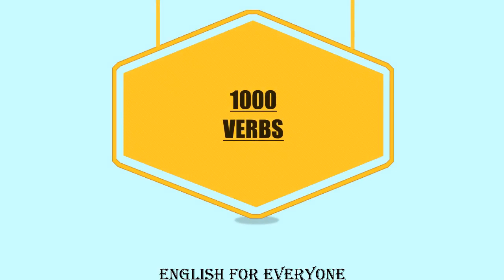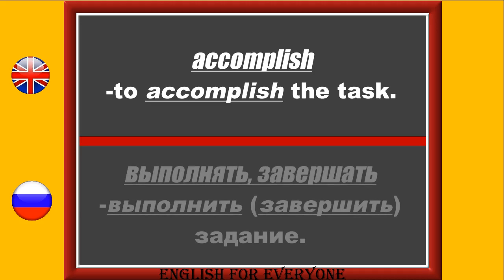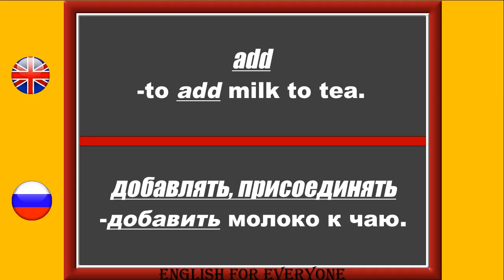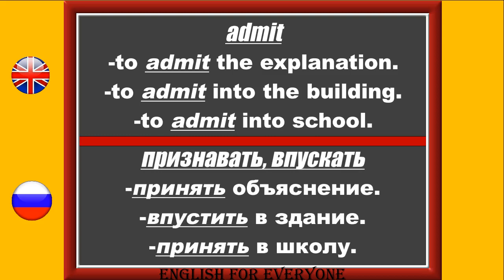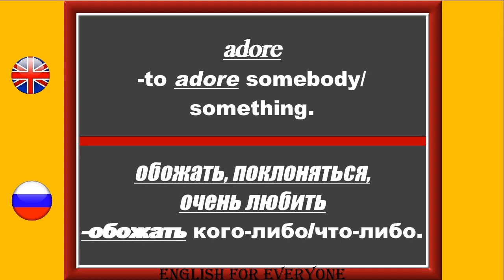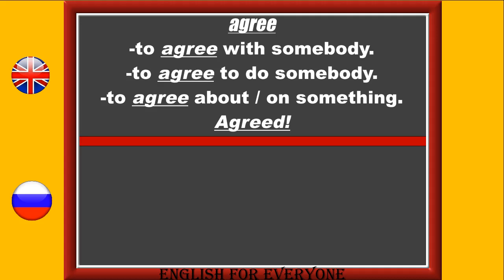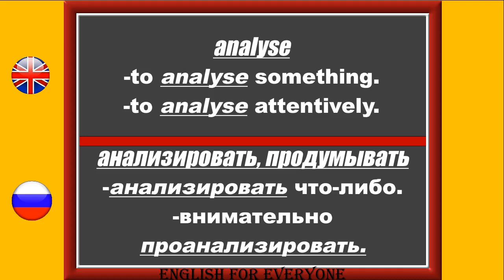1000 Verbs, a list of the most useful words in the English language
1000 Verbs: A list of 1000 verbs you should know